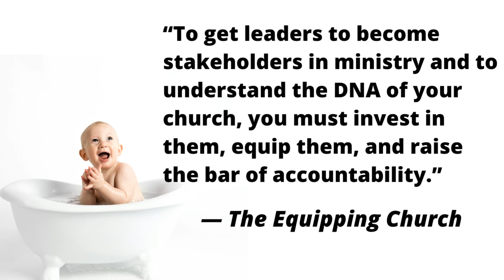How Not To Throw The Baby Out With The Bath Water (Part Three)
Bad spiritual accountability. Is that the reason we cringe whenever someone claims the ministry of "prophet?" Easily the most misunderstood of the New Testament gifts of Christ, most leaders choose to reject or ignore this ministry altogether. However, Paul made it clear that prophets occupy a key role to equip the church for maturity. What does the New Testament teach out present-day prophets? Is prophetic ministry valid? How can prophetic ministry be advantageous for pastors. Lots of questions to discuss during today's podcast.